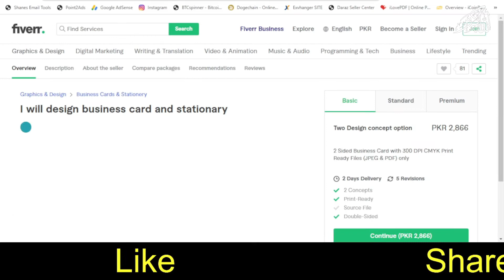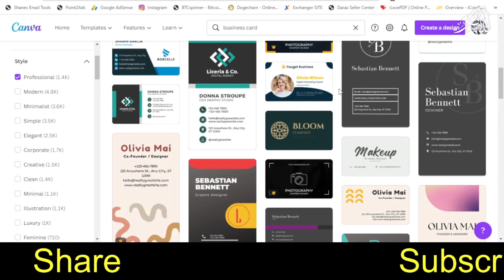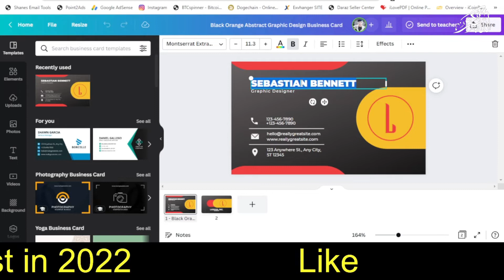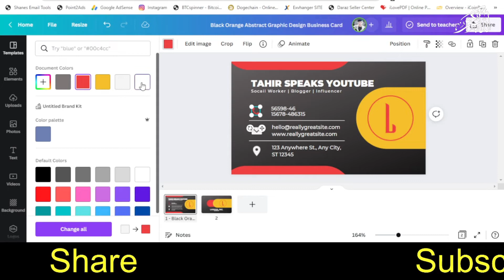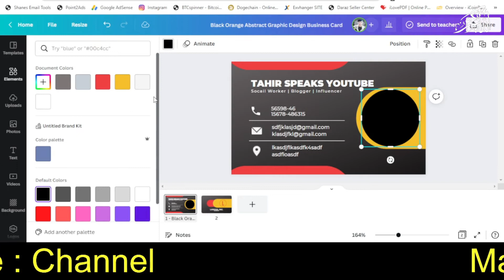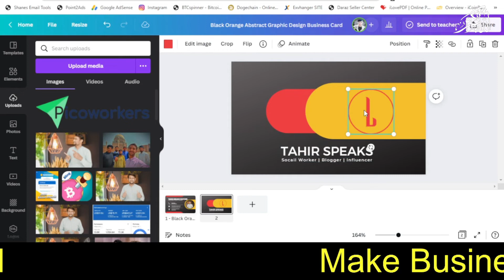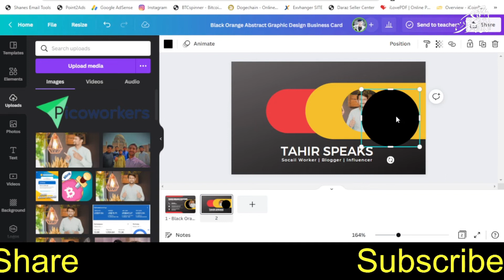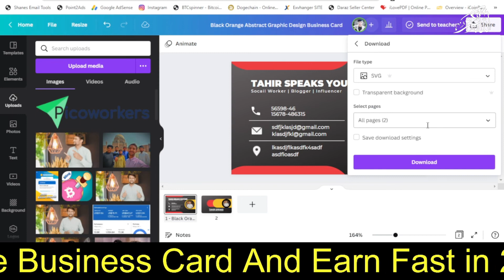Best Ways to Earn Money Online | Create Business Card & Earn Money Online Fast | Earn 2800 Per Order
About Video:
In this video we will discuss about the short skill : Create Business Card & Earn Money Online Fast on Fiverr.

Topic:
1. Best Ways to Earn Money Online
2. Earn Money Online Fast
3. Earn Money Fast Online

About Channel:
Earning Related:
1. Paid Methods (More Efficient)
2. Free Methods (No Efficient + Time Consuming)
3. Freelancing Skills Set (Short Skills)
YouTube Related:
1. Channel Information Complete
2. SEO Complete
3. Go Viral Complete
4. Advisement
5. Channel Marketing
Facebook Related:
1. Marketing Facebook
2. Profile Conversion And Many More
3. Etc